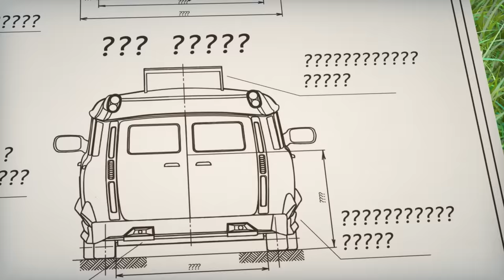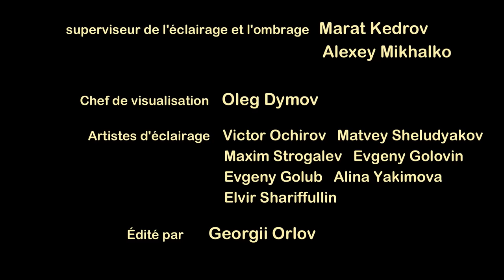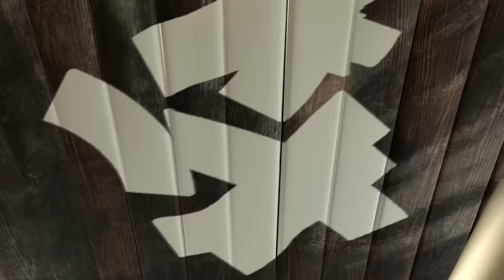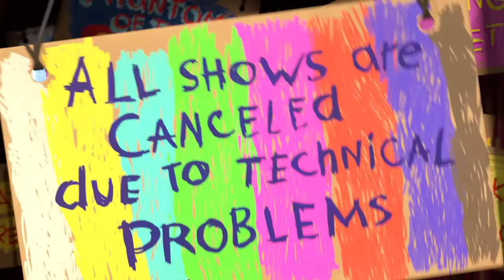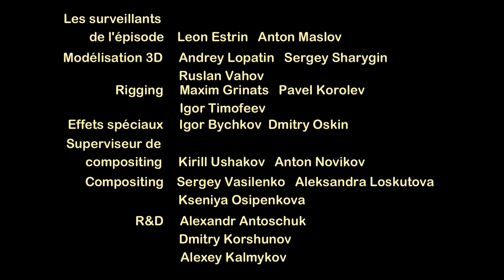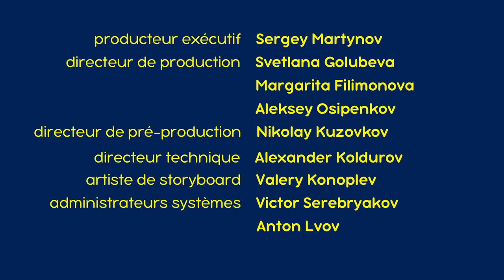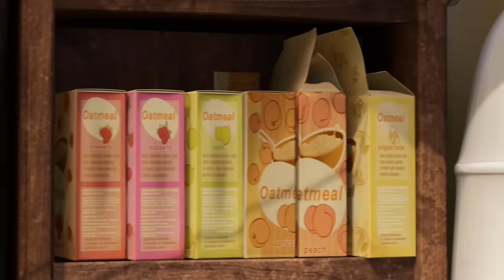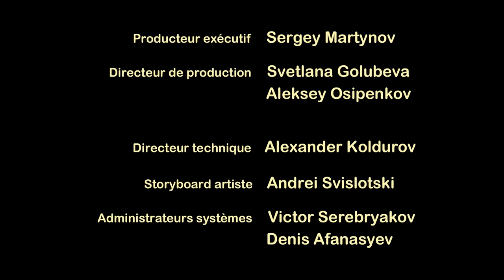Masha et Michka 💥 Nouvel épisode 👱‍♀️ Hep Taxi 🚕 Masha and the Bear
🚕 Hep Taxi 🚕 (Épisode 55)
🚕 Surprise! Surprise!🐰🥚(Épisode 63)
🚕 Joue Avec Les Loups  (Épisode 5)
🚕 On Redecore La Maison 🛠 (Épisode 26)
🚕 Choisis Ton Programme Télé 📺🎥 (Épisode 49)
🚕 Retour Á La Maison 🐻 (Épisode 53)
🚕 Un Quartet Amélioré 🐻🐻(Épisode 68)
🚕 Elémentaire Mon Cher Watson 🔎(Épisode 45)
🚕 Recette Pour Un Désastre (Épisode 17)
🚕 Victime de La Mode 🎀(Épisode 40)